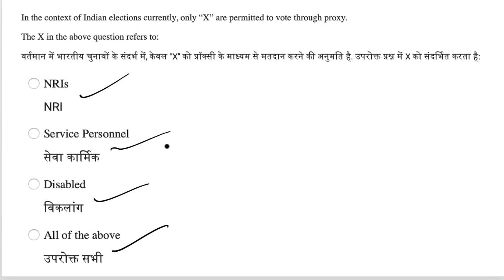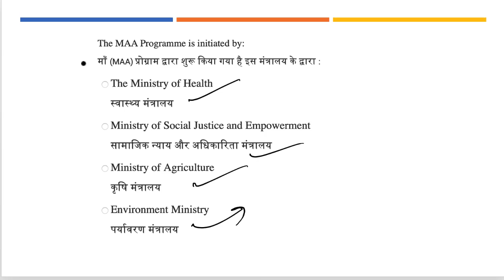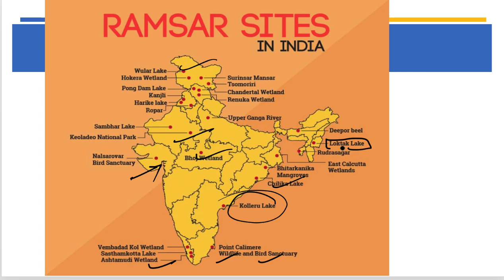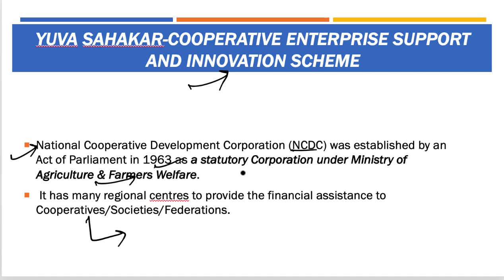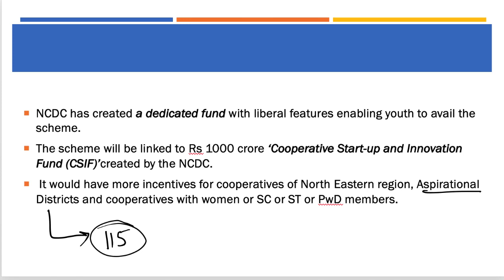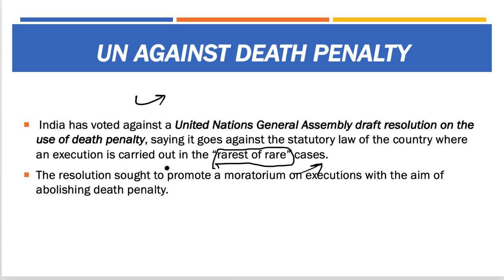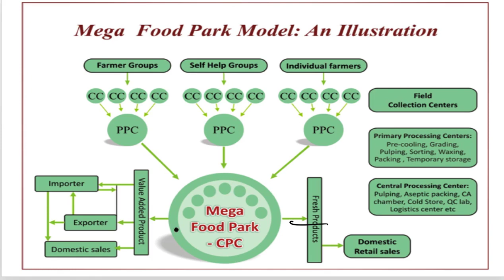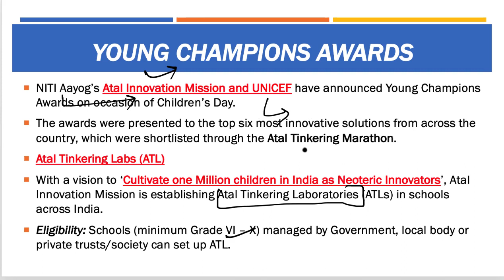16 November 2018, हिन्दी Prelims Updater Series, News Discussion hindu, PIB, Yojana UPSC, CSE, IAS